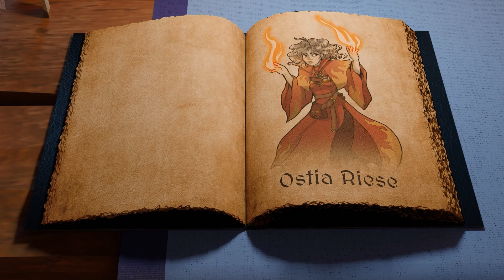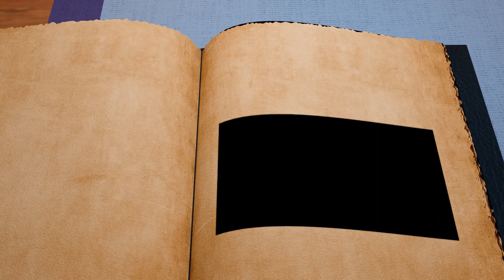Warhammer - Kwartacze #71 - Demon Ognia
Siedemdziesiąta pierwsza sesja Warhammera drużyny Kwartaczy.

Ogromny Demon Ognia przemierzający Bretonię zwrócił uwagę naszej ekipy. Widząc, że kroczy w kierunku lasu elfów, niszcząc wszystko na swojej drodze, postanowili zaatakować go bez wahania, jednak nie bez przygotowania. Po opracowaniu odpowiedniego planu ruszyli w bój, a z resztę obejrzyjcie sami!

Nasi bohaterowie:
Assandra - Ostia Riese, człowiek, Wędrowna Czarodziejka z Kolegium Ognia
Azazel - Murcit Altannik, niziołek, Łowca Wampirów
Groshu - Reuban Vogel, człowiek, szarlatan

Lektor w Intrze: Baldur

Bądź na bieżąco z tym co robię i odwiedź pozostałe linki do socialek: